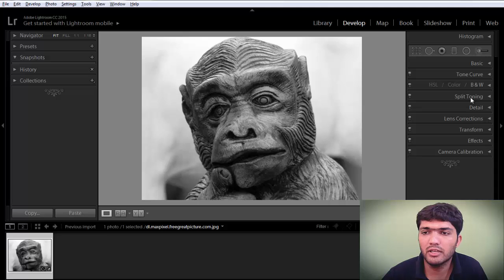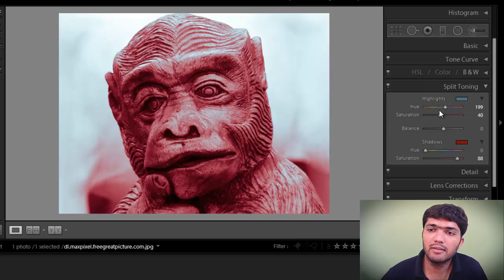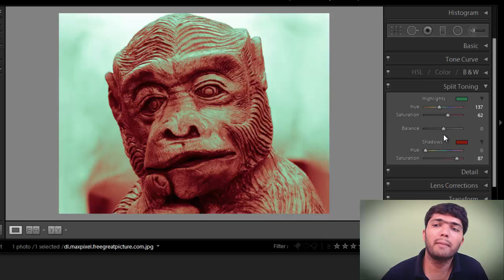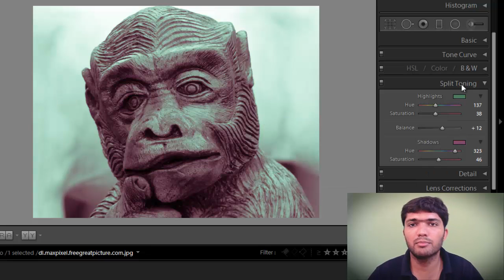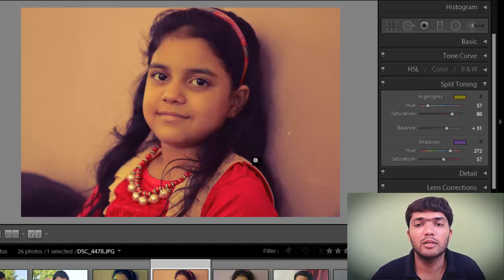Lr-12 Add Split Toning Color Effect Lightroom [HINDI]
How to add two color in to a Black and white Photo or Effects to photo in adobe Lightroom Tutorial in Hindi for beginners.